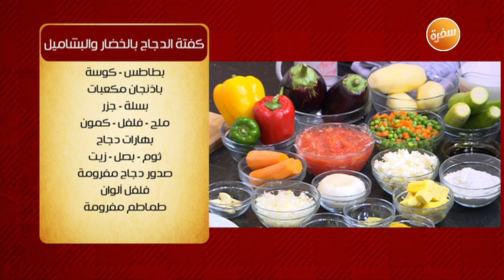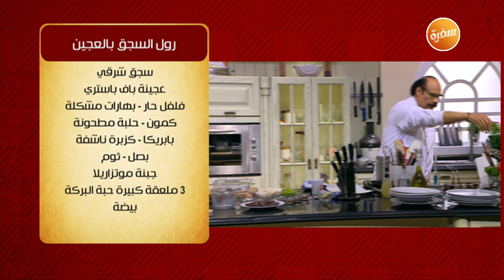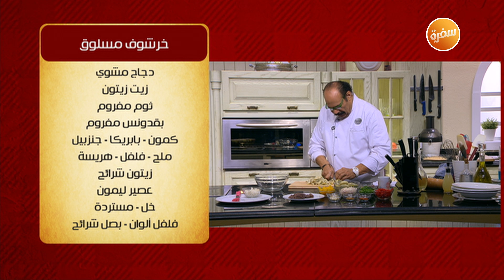كفتة الدجاج بالخضار والبشاميل - رول السجق بالعجين - سلطة خرشوف بالدجاج | الشيف (حلقة كاملة)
طريقة عمل كفتة الدجاج بالخضار و البشاميل - رول السجق بالعجين - سلطة خرشوف بالدجاج مع الشيف الشربيني في الشييف | 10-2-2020